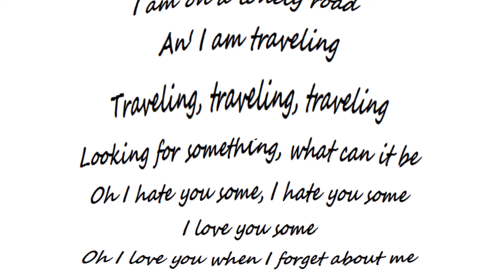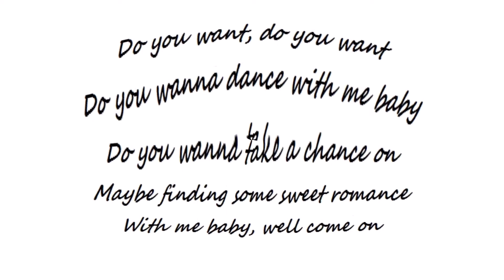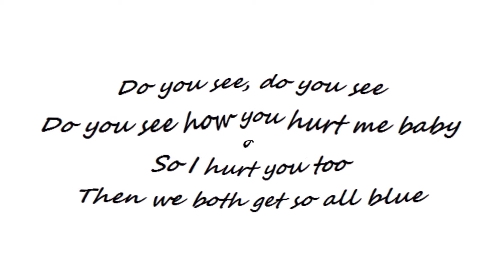Joni Mitchell - All I Want [HD]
Joni Mitchell sings 'All I Want' from her 1971 Reprise album 'Blue'. She wrote this song about her relationship with singer James Taylor who is playing guitar with her on the song. This album has won many awards and accolades and is often rated as the best album ever by a female singer. The song lyrics are in the video and listed below.

[Vinyl/Lyrics/29-Images/WAV]

Singer - Joni Mitchell

I am on a lonely road
An' I am traveling
Traveling, traveling, traveling
Looking for something, what can it be
Oh I hate you some, I hate you some
I love you some
Oh I love you when I forget about me

I wanna be strong, I wanna laugh along
I wanna belong to the living
Alive, alive, I want to get up and jive
Wanna wreck my stockings
In some jukebox dive

Do you want, do you want
Do you wanna dance with me baby
Do you wanna take a chance on
Maybe finding some sweet romance
With me baby, well come on

All I really, really want our love to do
Is to bring out the best in me and in you too
Is to bring out the best in me and in you

I wanna talk to you, I wanna shampoo you
Wanna renew you again and again
Applause, applause, life is our cause
When I think of your kisses my mind see-saws

Do you see, do you see
Do you see how you hurt me baby
So I hurt you too
Then we both get so all blue

I am on a lonely road and I am traveling
Looking for the key to set me all free
Oh the jealousy
The greed is the unraveling, it's the unraveling
And it undoes all the joy that could be

I wanna have fun, I wanna shine like the sun
Wanna be the one that you want to see
Wanna knit you a sweater
Wanna write you a love letter

Wanna make you feel better
Wanna make you feel all free
Hm hm hm, hm
I wanna make you feel all free

Songwriter: Joni Mitchell

© Sony/ATV Music Publishing LLC, Crazy Crow Music / Siquomb Music Publishing

[Lyrics adapted from LyricFind]